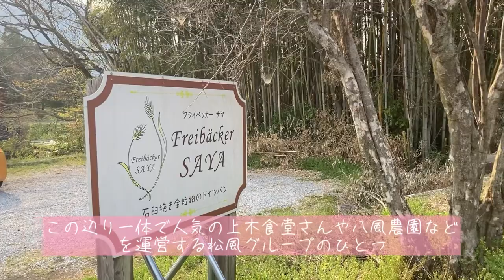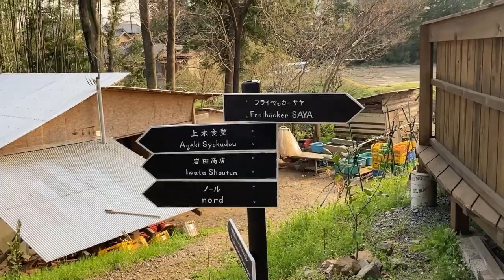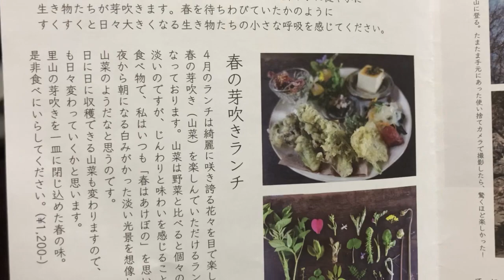【ぶらり旅】北伊勢めぐり - 八舎、フライベッカサーヤ、マイハウスさんへ行ってきました！| I was traveling in Mie prefecture (Ise)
ぶらり旅で、北伊勢を巡りました🌸

I was driving In North Ise, Mie prefecture